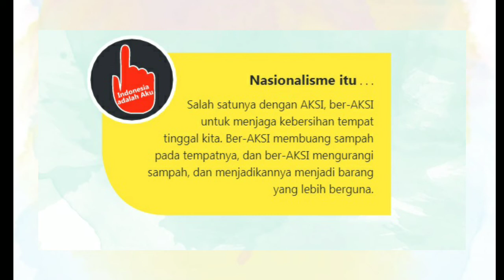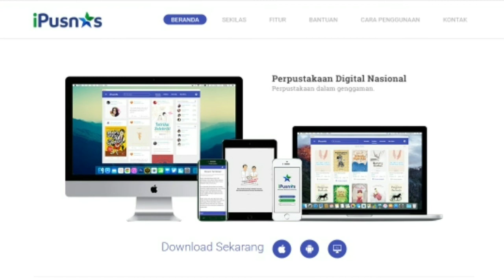Resensi Buku Aksi untuk bumi